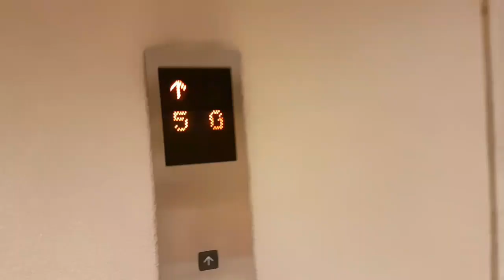BIRTHDAY PARTY VLOG! with the GIRLS... 😍❣